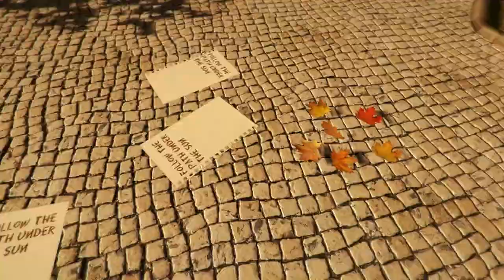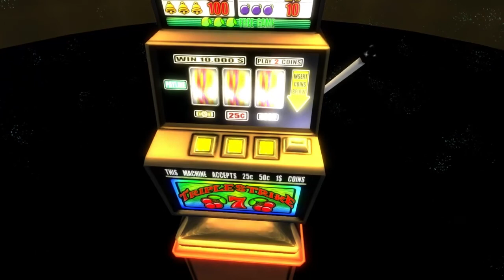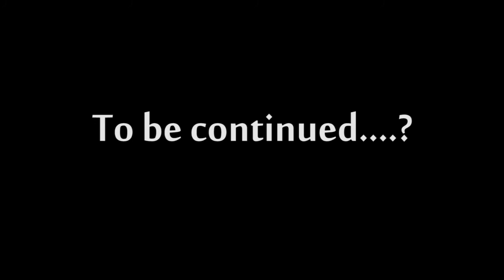The Apartment Plays - Only If - Episode 4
Lost in a garden, The Apartment talks to refuse.
They wander in the sun, walking all about.
Will they find the answers? Or are they proven recluse?
In order to know, Tune in and find out!

That was a terrible poem.

The Roommates doing all the pretense are:
David, Don, Billy, and Rusty.

Title Art By:
Rusty